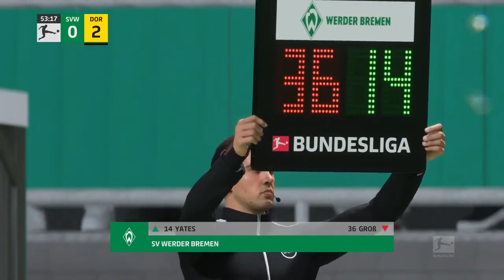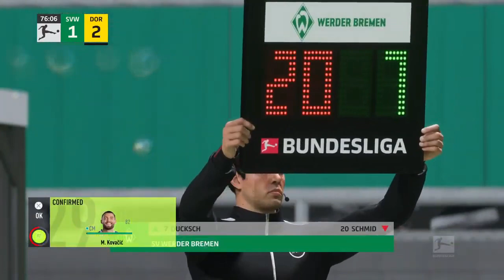FIFA 23 BORUSSIA DORTMUND CAREER MODE #6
Dive into the world of football management with FIFA 23's Borussia Dortmund Career Mode! ⚽🎮 Join me in this exciting journey as we take control of Borussia Dortmund, one of the most iconic clubs in German football. Get ready for an immersive experience that allows you to fully engage in the game's deep managerial aspects, player development, and the pursuit of football glory.

FIFA 23's Career Mode offers us the opportunity to step into the shoes of a football manager, making decisions on and off the pitch that will shape the future of our club. Join me as we assemble a talented squad, strategize for matches, and navigate the challenges of league and cup competitions.

Experience the seamless blend of realistic football gameplay, player transfers, and the excitement of leading a team to victory. Witness my approach to scouting promising talent, managing team dynamics, and immersing myself in the exhilarating world of Borussia Dortmund's football management.

The game's attention to detail, realistic player performance, and the thrill of achieving success in the football world create an immersive experience that captures the essence of managing a top-tier football club.

Whether you're a die-hard football fan, a lover of sports management simulations, or simply eager to guide Borussia Dortmund to glory, this video provides an immersive way to experience the exciting world of FIFA 23's Borussia Dortmund Career Mode.

Thanks for joining me on this thrilling journey through FIFA 23's Borussia Dortmund Career Mode!